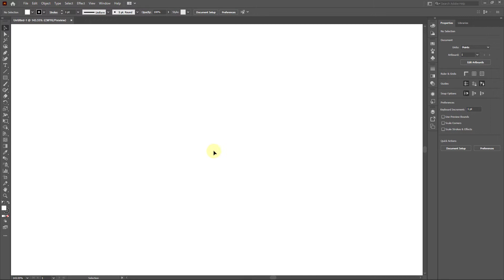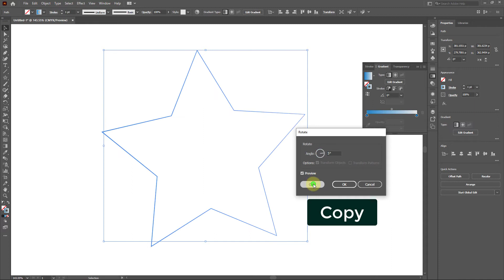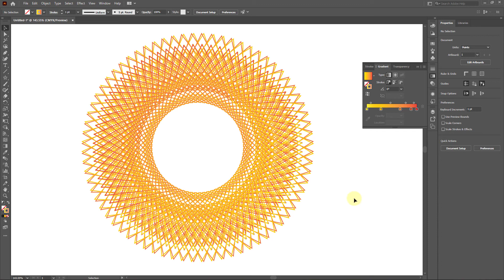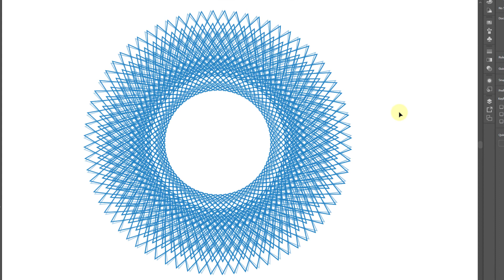How to Create Geometric Art in Illustrator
Design Geometric Art with Adobe Illustrator 2021